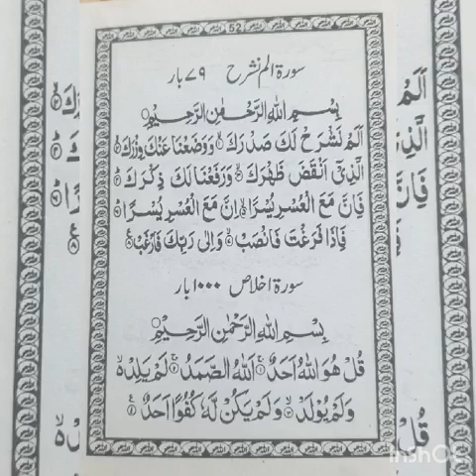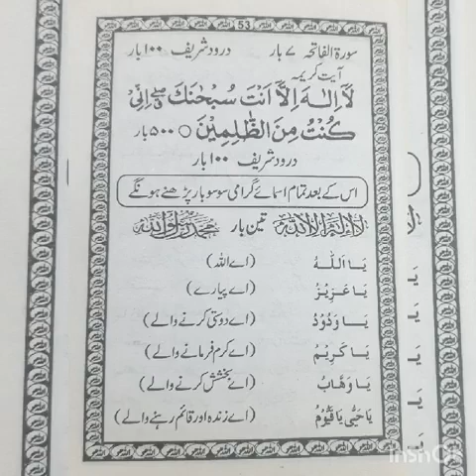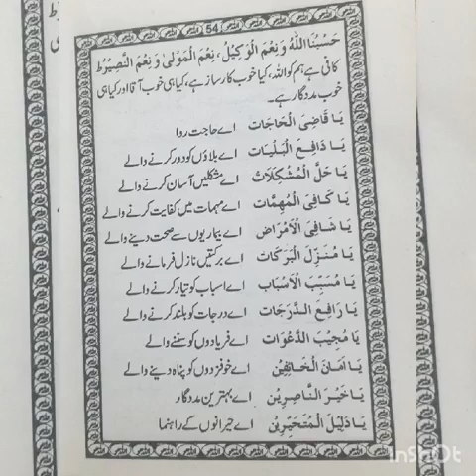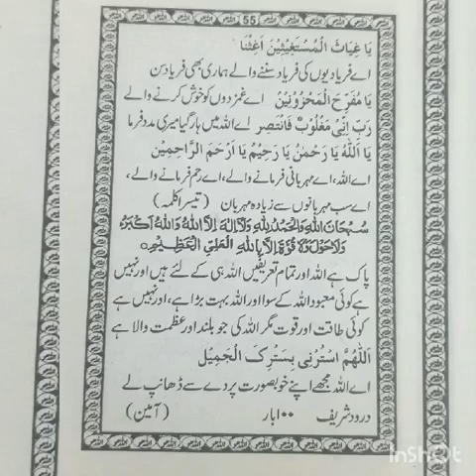Khatm e khawajgan sharif Naqshbandiya || Wadi Aziz Sharif ||ختم خواجگان سلسلہ عالیہ نقشبندیہ مجددیہ